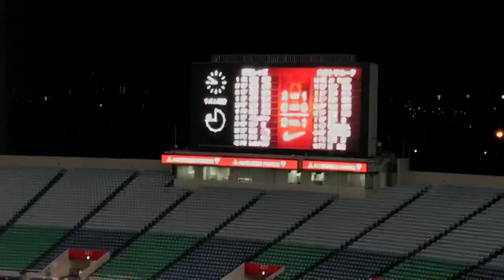リズム時計がAT3分を表示